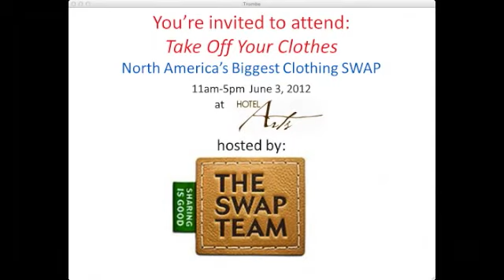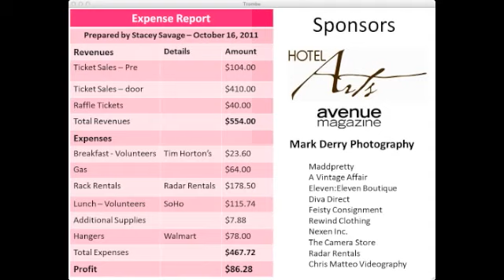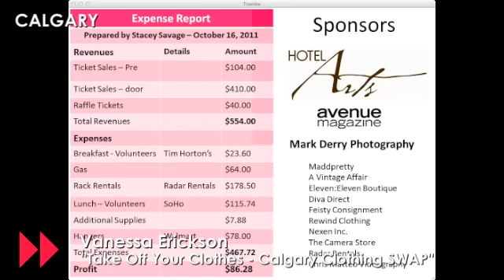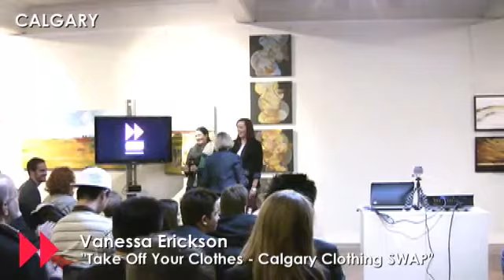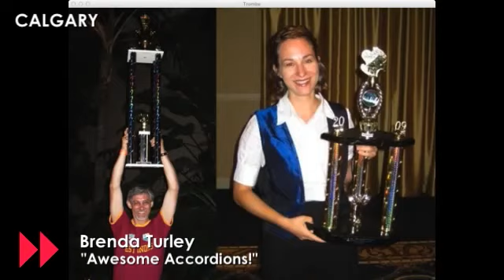Thousand Dollar Thursday (April 26, 2012) | Awesome Foundation Calgary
Awesome Foundation Calgary (Awesome Calgary) hosted April 2012's Thousand Dollar Thursday ($1,000 Thursday) at Endeavor Arts & Event Space on Thursday, April 26 where four people were given 90 seconds to pitch their ideas in the hopes of winning the $1,000 no-strings-attached micro-grant.

April 2012 was AF-Calgary's One-Year Anniversary of awarding $1,000 to a really Awesome Idea. As such, we were joined by two special guests. First was Jen Pollock who won our "Trustee For A Night" prize at December 2011's Hollapalooza fundraiser. Second was the Mayor of Calgary, Naheed Nenshi. Both joined us as Guest and Honourary Trustees.

The Top4 Finalists for April 2012 were:

1.) Production Ski Bike by Chic Tyson:

"Ski biking is awesome and easier than learning to ski or board."

Ski biking in general is popular in Europe, and Chic believes that it can catch on here in North America as well.

51 years of age and a metal fabricator and welder for 30 years, his ski bike's claim to fame is that the entire bike collapses which makes it easier to bring it on ski lifts.  Initial versions were kits that could convert regular mountain bikes into ski bikes, but they were bulky and unwieldy to take on a ski lift.

The inspiration to create his own version of a ski bike is that Chic has problems keeping up with his sons on the ski hill, and back problems inhibit him from fully enjoying traditional skiing, so he took up ski biking as a way to partake in the activity.

2.) The Calgary Cookie Chase by Simon Rock:

"Imagine the Cookie Monster chasing cookies through Marda Loop. Now imagine that on YouTube done by four 15 year-olds. Yeah."

Simon hopes to take the Cookie Chase viral on the internet by filming web videos of the chase and turning it into a spectacle to help contribute to Calgary's cultural network by bringing excitement and joy to all who see it.  Other benefits include more interesting content appearing on sites like YouTube when people search for the term "Calgary" (rather than the boring stuff like the old tourism videos that show up right now), as well as the fact that we'd be investing in our youth by allowing them to do stuff they love.

"We believe that children are the future.  We believe the internet is the future.  And we believe the Cookie Monster is the future."

3.) Take Off Your Clothes - Calgary Clothing SWAP by Vanessa Erickson:

"Take Off Your Clothes is a giant clothing swap for charity that helps promote the local fashion industry, the community, and on top of that: It's great for the environment.

Clothing swaps, which encourages people to bring unused clothes to trade with others, is great for the environment, benefits charity, saves people money and encourages fashion and culture in the community.

Hoping to grow the program in Calgary this year to attract more people, the largest issue facing the group right now is finding an adequate venue to fit everything in.  This year, they hope to hold their biggest event yet at Hotel Arts in June.

4.) Awesome Accordions! by Brenda Turley:

"Behind every great accordion, is a great accordionist."

Last up was Brenda Turley from the Accordion Association of Calgary. She brought along with her an accordion orchestra powerhouse of 20 accordionists to serenade the crowd and accompany her during her presentation.  It was ACCORDION MADNESS!!!

Raising awareness for the power of the accordion, the Accordion Association of Calgary is a non-profit, multi-cultural, multi-generational group of musicians who are proud of their instrument of choice, love to share their music with others and are happy to perform for the community.

But the group's biggest desire is to let the community know they exist and that they'd love to play for you!

ABOUT THE AWESOME FOUNDATION

The Awesome Foundation for the Arts and Sciences is an ever-growing, worldwide network of people devote to forwarding the interest of awesomeness in the universe, $1,000 at a time.

Host:  Lori Stewart
Guest Trustee:  Jennifer Pollock
Honourary Trustee:  Naheed Nenshi
Stand Up by Daryl Makk

Photography Duties:
Eleni Tsaprailis
Sarah Rieger (née Pynoo)

Livestream Production/Videography:
Tony Grimes
Karl Leung
Pamela Hyde
Reg Tiangha

Live-Tweet Team:
Danelle Wettstein
Tara Prudhomme
Crystal Ellis

Production Duties:
Kelsey Kashluba

Chapters
00:00 Introduction
00:37 Trustee Introductions
02:30 Volunteer Introductions
03:41 The Rules
04:20 Ski Bikes by Chic Tyson
11:26 The Calgary Cookie Chase by Simon Rock
18:21 Calgary Clothing SWAP by Vanessa Erickson
31:00 Awesome Accordions! by Brenda Turley
39:15 Awesome Calgary Fellows
40:34 Judging Break with Daryl Makk
48:55 Sponsor Recognition
51:50 Naheed Nenshi
54:00 And the winner is...
56:40 Closing Comments